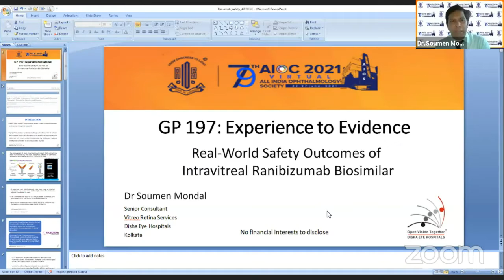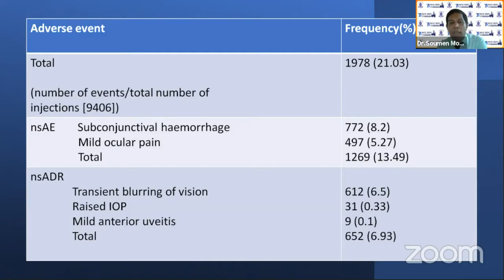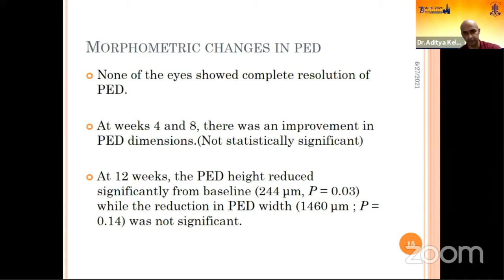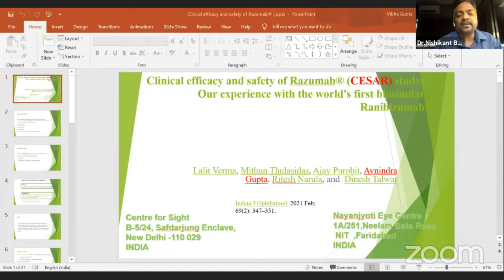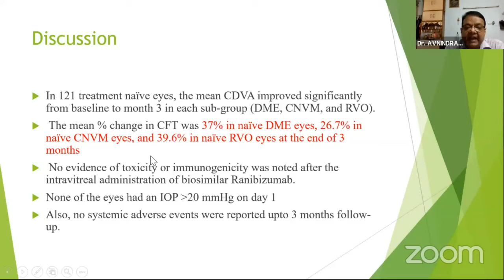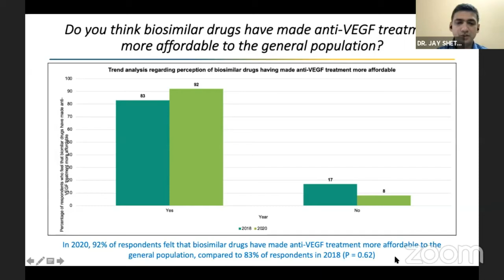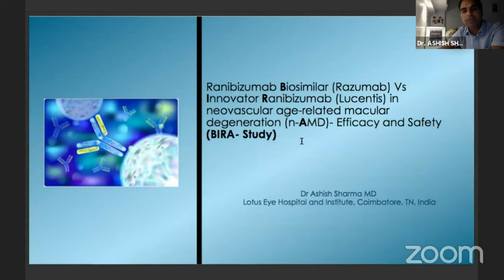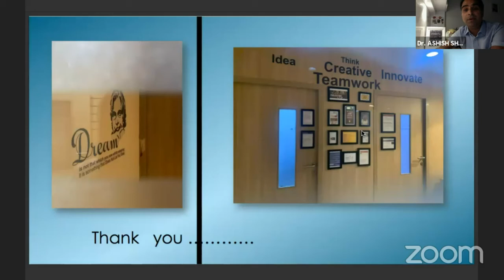AIOC2021- GP197 - Dr. Pramod Sadashiorao Bhende - EXPERIENCE TO EVIDENCEINTAS Session 2